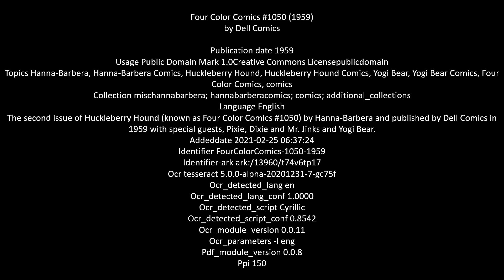20C Comics: Pixie, Dixie & Mr. Jinks from Huckleberry Hound 1959 #1050 - Four Color Comics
The special guests story Pixie, Dixie and Mr. Jinks from second issue of Huckleberry Hound (known as Four Color Comics #1050) by Hanna-Barbera and published by Dell Comics in 1959.